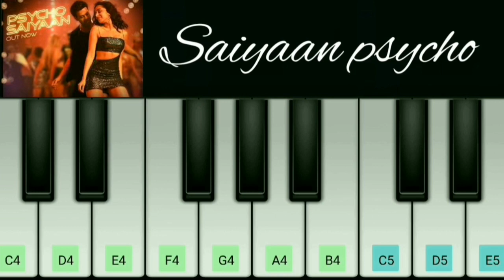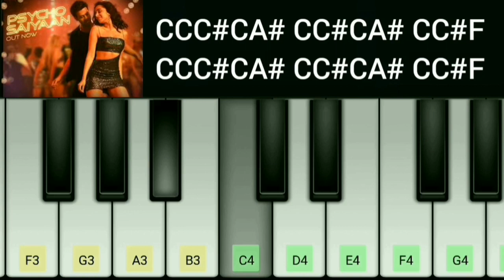Saiyaan physco song keyboard notes | sahoo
Saiyaa physco:

Tera main tera main
Tera main dum dum dumma

(Male Vocals)
Pehle tu neeli akhiyan ladayi gayi
Raaton ki meri needein udayi gayi
Nashe mein tere mujhko dubayi gayi
Aise mujhe ghoore tu kaye ko kaye ko

Ke jhoothe vaade karke banayi gayi
Na jaane kitnon ko rulayi gayi
Oh thumkon se dil ko churayi gayi
Aaja tujhe leke chalein chai ko chai ko

(Female Vocals)
Oh saiyaan saiyaan ve
Oh sa sa saiyaan ve
Na chhod kalaiyan
Mod ke bahiyan jaldi se side ho side ho

Aaya mora saiyaan psycho
(Background Music)

(Background Voice)
Tera main dabi dabi dum main

(Female Vocals)
Main ladki seedhi saadi si
Bottle pee li hai aadhi si

Haan teri yeh jo gravity
Mujhe kheenche teri ore

(Male Vocals)
Oh saiyaan saiyaan re
Main tera sipahiya re
Na pakadun kalaiyan chhodu na
Leke aaja tere bhai ko bhai ko